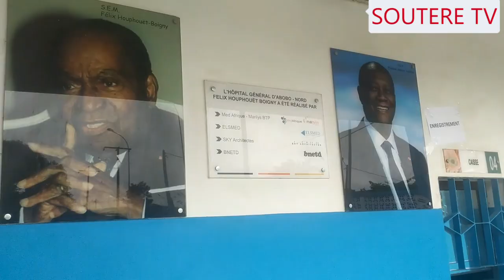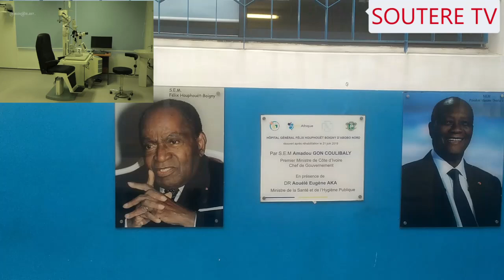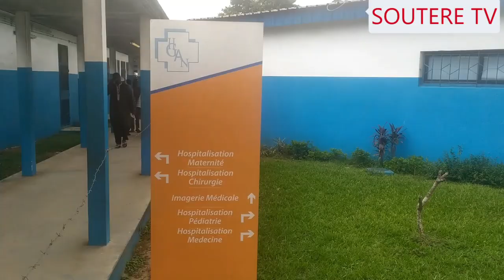VOICI L'HÔPITAL CONNECTÉ. THE SMART HOSPITAL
L'hôpital général Felix Houphouet Boigny d'abobo Nord a été entièrement rénové. Aujourd'hui, il offre des soins de qualité avec un personnel de professionnels.